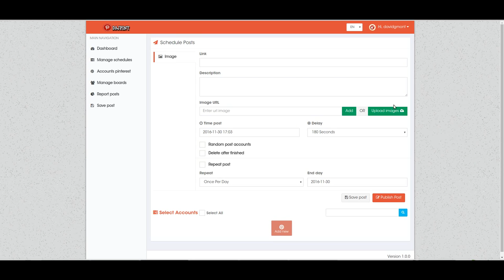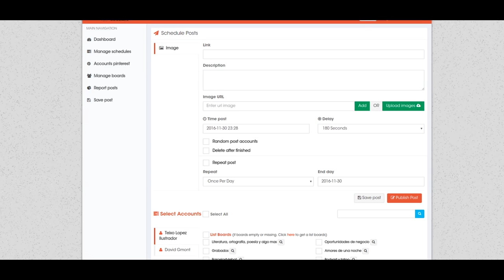Agregando un Perfil con el Autopublicador Para Pinterest Dajpint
Agregando un Perfil con el Autopublicador Para Pinterest

Es muy sencillo agregar cuentas a este potente autopublicador para Pinterest GRATUITO.

Has de ir en el menú a "Accounts Pinterest" y luego el botón "Add new". Te aparece la siguiente pantalla.

Clic en el botón "Sign in with Pinterest" y se despliega una venta emergente que te va a pedir permisos. Pulsar "Ok".

Luego te aparece una ventana con un código extraño, no te sustes. Tienes que copiar la url completa de esa ventana y pegarla en el cuadro debajo.

Luego clic en submit y ya tienes agregado tu perfil de Pinterest para empezar a publicar en automatico en varios tableros de diferentes cuentas.

¿COMO CONSEGUIR EL AUTOPUBLICADOR PARA PINTEREST?

Muy sencillo sólo te tienes que registrarte GRATIS en la red social Despide al Jefe:

Por ser activo dispones de una determinada cantidad de herramientas sociales y de marketing mientras seas un usuario activo.

Tiene membresia Pro con más herramientas y beneficios. Puedes ganar 70% de comisiones por invitar amigos.